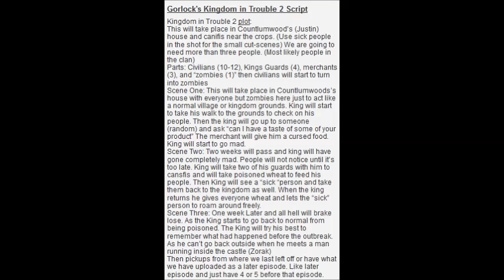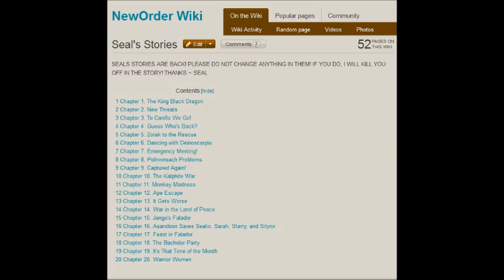Nors Updates 1 10/03/2013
Count gives a brief update for the week of 09/29-10/08/2013. Runescape is Property of Jagex Ltd.